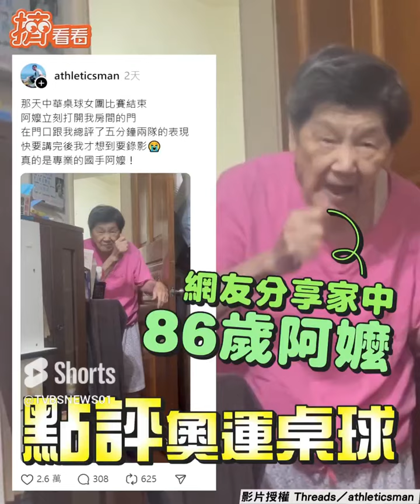86歲嬤5mins台語講評奧運桌球! 孫曝國手背景網嗨:叫你阿嬤打｜TVBS娛樂頭條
影音授權：Threads／athleticsman